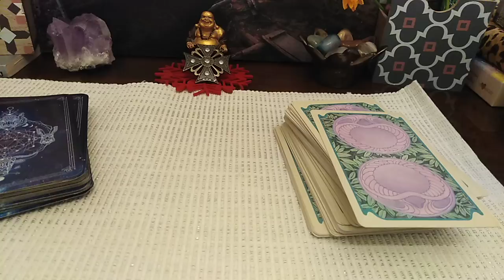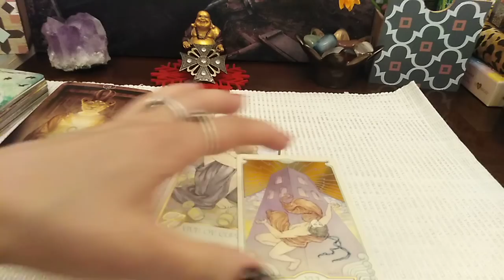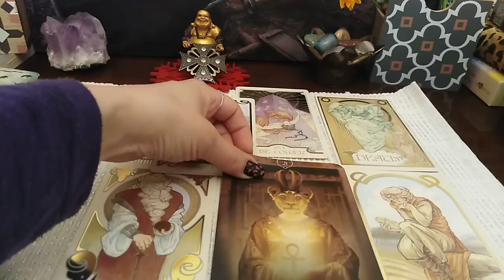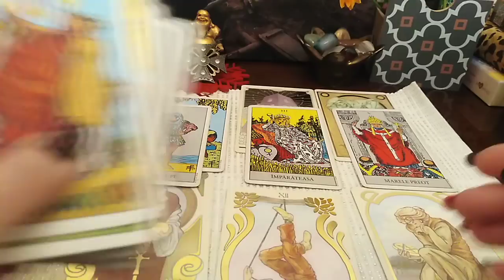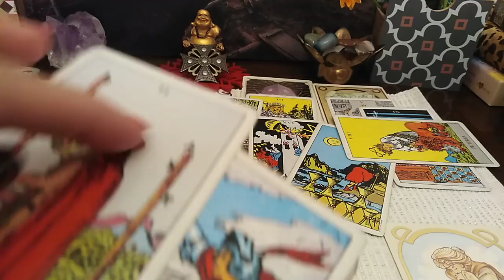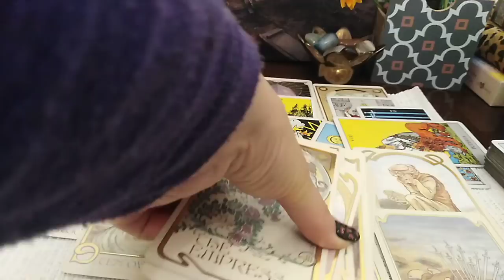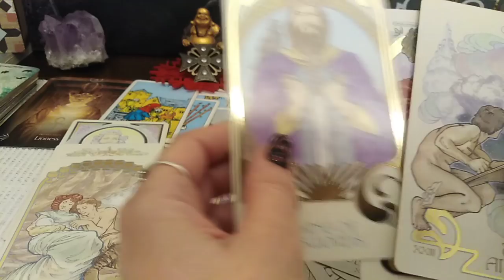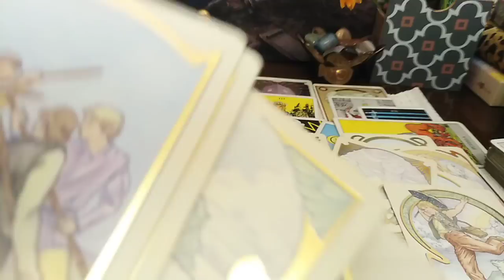LUNA PLINA ♎🌕BALANTA - (PARTEA 2)- NR 3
Va astept !